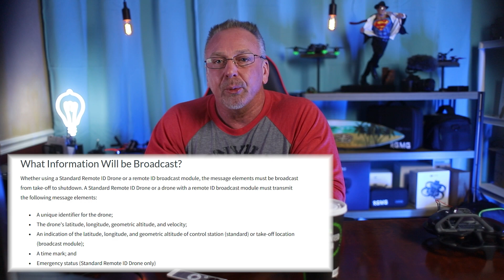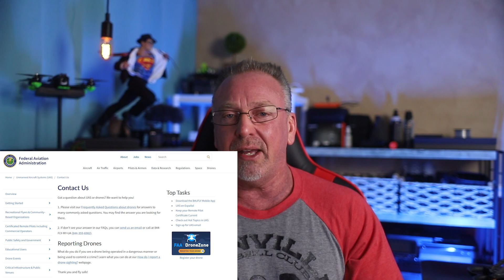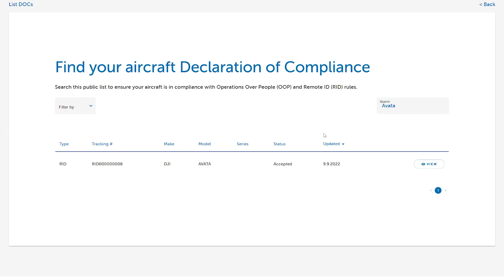FAA Remote ID - 10 Things Must Know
Remote ID - 10 Things You Must Know.  If you fly drones (UAS) or FPV than you'll want to know this information especially if you reside in the United States and fall under FAA regulations.

  -  FAA Enforcement:  shorturl.at/uGJLV

🥽FPV 🥽
FPV Goggles (DJI FPV Goggles V2)
FPV Backpack (Torvol Quad Pro Backpack)

🌍 ACTION CAMS 🌍
GoPro Hero11 Mini (Action Cam)
GoPro Hero11 Black (Action Cam)
GoPro Hero10 Black (Action CAM)
GoPro Hero9 Black (Action CAM)

📸 CAMERA GEAR 📸
Sony a7 iii
Sony FE 50mm F1.2 GM
Sony Lens-FE 16-35mm F2.8 GM Wide-angle Zoom Lens
Camera Backpack (ProTactic BP 450 AW II)
Canon 6D Mark II
Canon EF 85mm f1.2L II USM Lens
PolarPro Shutter ND Filter 3-Pack
Smatree Selfie Stick

🎙️ RODECaster Pro Related Gear 🎙️
RODECaster Pro
Rode VideoMic NTG (Shotgun Microphone)
3.5mm Audio Cable
Rode VXLR Pro
RODE VXLR Plus (+)
1/4 Male to 3.5mm 1/8 Male TRS Stereo Audio Cable
ATH-M30x Professional Studio Monitor Headphones

🎙️ Studio Gear 🎙️
▫️ Godox TL60 RGB Tube Light
▫️ Blue Curtain
▫️ Amped & Co Lightbulb Neon Desk Light
▫️ 2 Pack Plug-In Pendant Light, 16.4Ft Vintage
▫️ Edison Light Bulb | Antique Vintage Style Light
▫️ Kupo 12" Baby Stand Extension (KG019312)
▫️ Matthews Matthellini Clamp 2" End Jaw
▫️ Manfrotto 032B Single Autopole
▫️ Standard 1/4"-20 Male to 1/4"-20 Threaded Screw Adapter
▫️ Main Lighting (Softbox)
▫️ External Hard Drive (LaCie Rugged Thunderbolt USB 3.0 2TB)
▫️ Rotating Display Stand (8")

🎞 Additional Gear I Use 🎞
TASCAM DR-10L (Great Recording MIC)
BOILING BL-P1 Pocket LED Light

Ron (RGMG) holds a US Remote Pilot Certificate
(FAA Part 107) Certificate & Part 107 Small UAS Recurrent Certificate